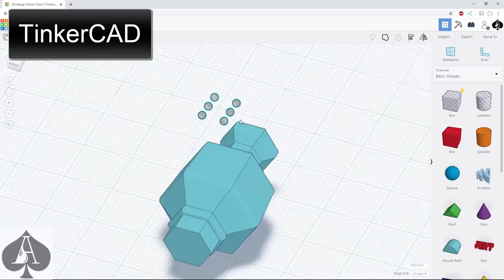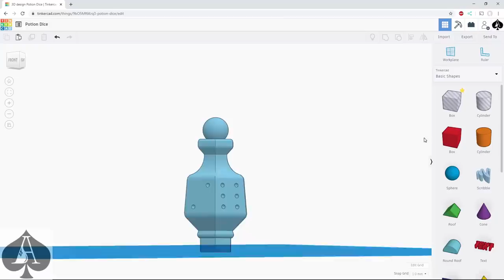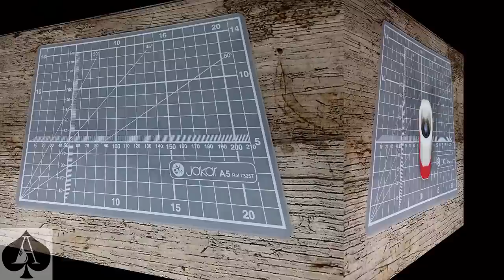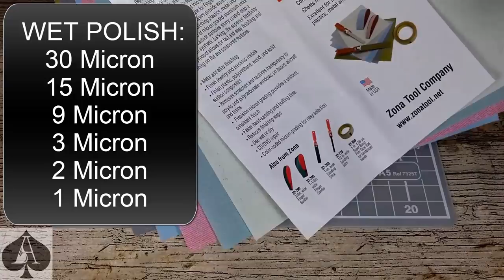Potion Bottle Custom Dice from Epoxy Resin - A 3D Design & Print Project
D6 Dice shaped like mini potions bottles - what's not to love? To create your own 3D print model you will need some experience of 3D modelling, but everything I do in this video uses free software with plenty of self-learning resources.

Please note: The design in this video is not permitted for commercial use. I take no responsibility for any repercussions as a result of using this design for commercial purposes.

Now available in my Etsy Store!

Anycubic Photon 3D Printer
18 Liquid Pigments
32oz Epoxy Resin
Pipettes pk/200
Zona Paper

18 Liquid Pigments
Pipettes pk/100
1.12Kg Epoxy Resin
Zona Paper

Chapters:

0:00 Introduction
0:11 3D Design Overview
1:20 3D Printing
2:00 Post-Print Finishing
3:40 Gloss Spraying
5:07 Silicone Moulding
6:41 Resin Mixing and Pouring
7:51 Sanding and Polishing
9:25 Dual Layering
10:07 Base Sanding
10:39 Painting the Pips
11:14 The Final Reveal